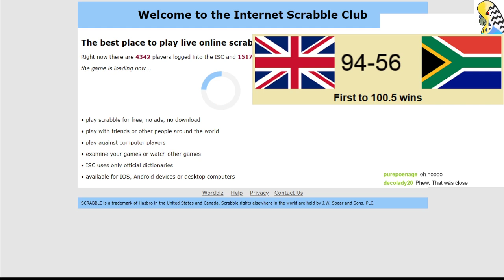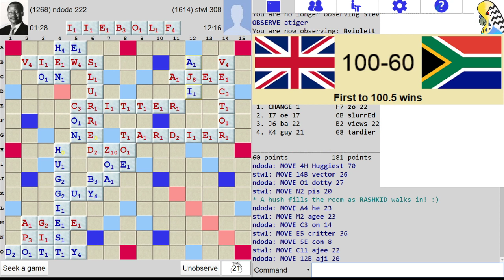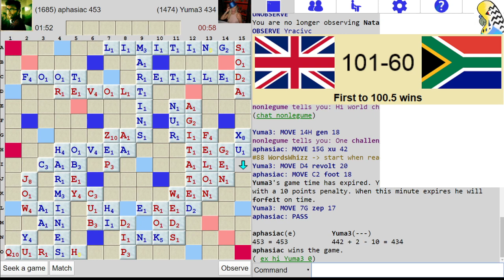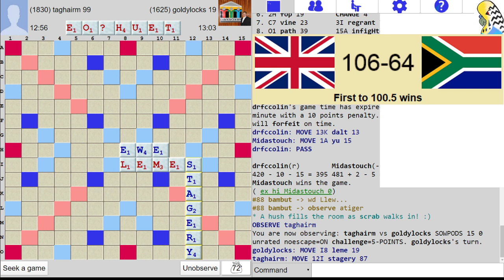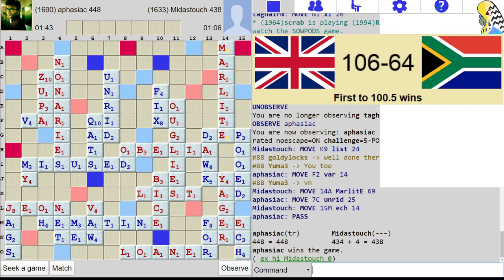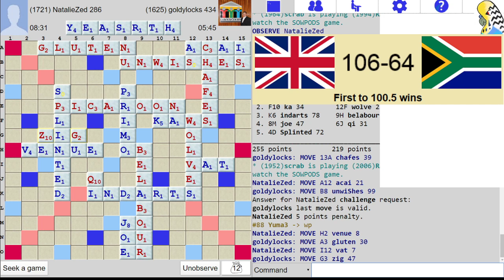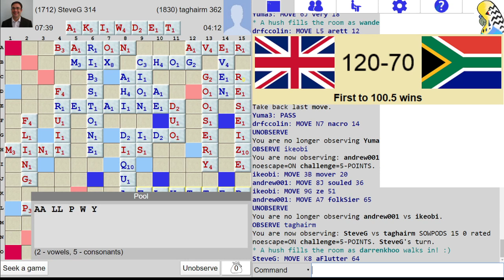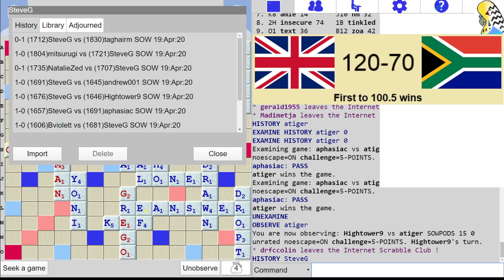UK v South Africa ISC Showdown Part 4